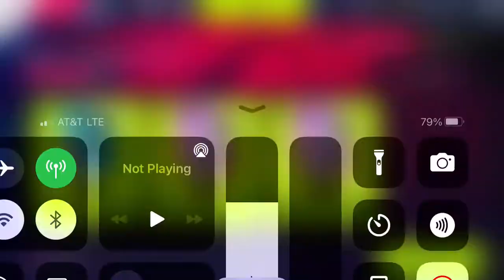Asphalt 9 - Back to School: Day 8